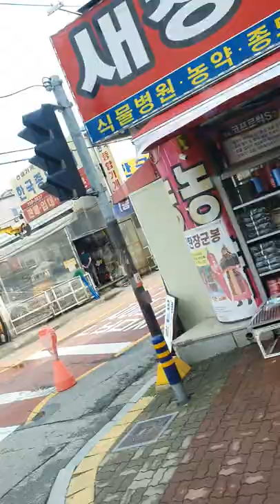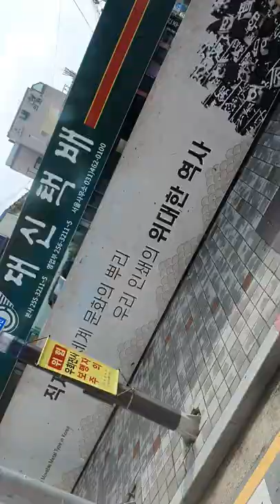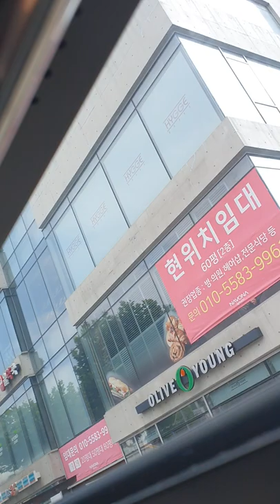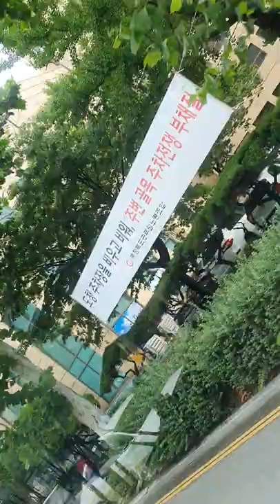진짜 일하기 싫은 토요출근날... (목소리는 하나도 안나옴...) 버스안에서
죽고싶은 마음이 매일 드는데 출근을 해야하니 곤욕이네요